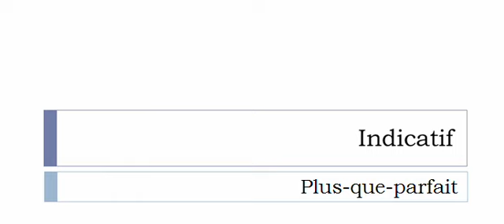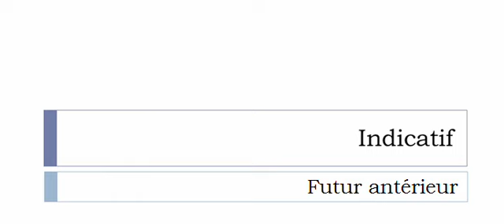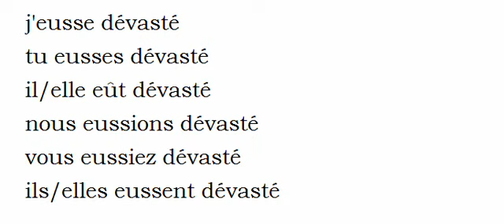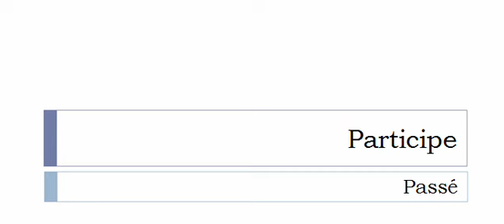フランス語を学ぶ = 共役 = Dévaster